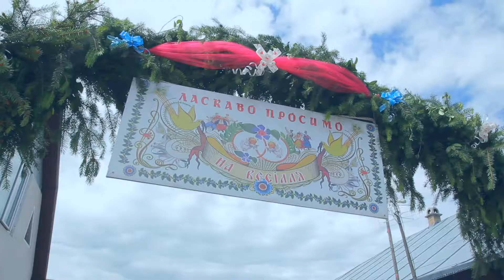Wed highlights Olia & Kolia (Slankoff відеозйомка Кременець)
Фотозйомка, фотограф, Відеозйомка, Кременець, Тернопіль, Львів, Дубно, Ланівці, Почаїв тел.О6З628О2ОО